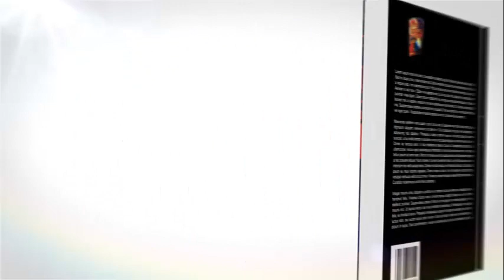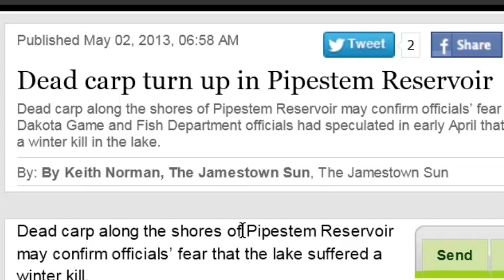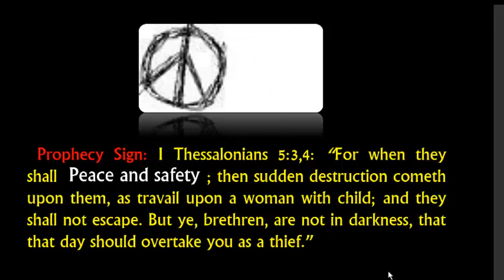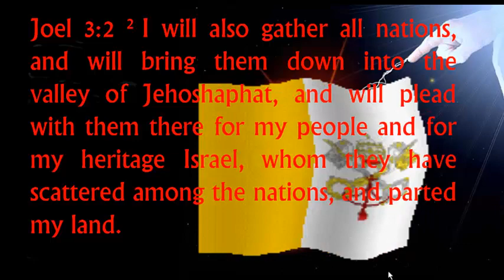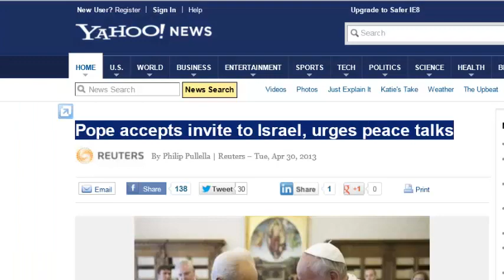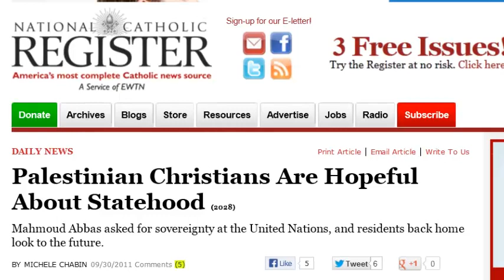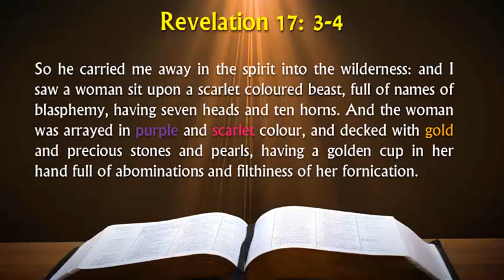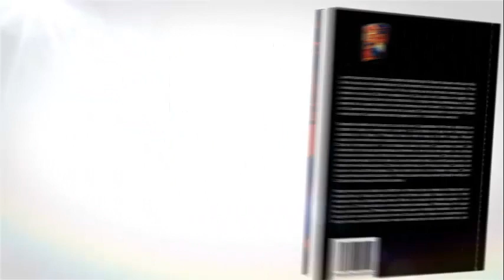The Pope, The Call For Peace And Safety- And What It Means For You?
Author Frank DiMora connects the dots between the current news and what Jesus warned us in the Revelation and from the Apostle Paul. If you belong to the Roman Vatican Chruch in any way you will need to see this!